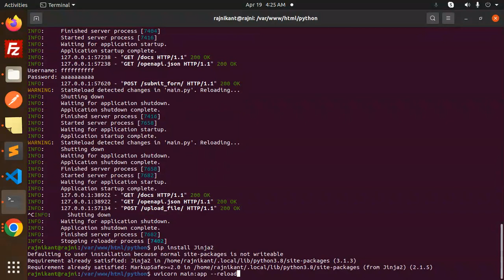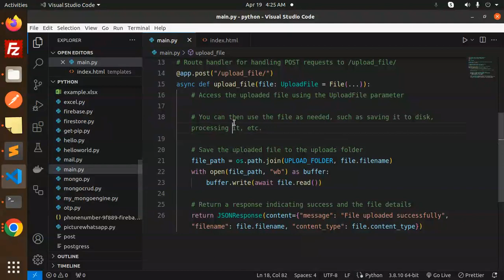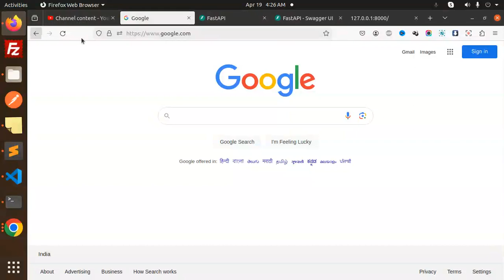Python FastAPI Tutorial #11 FastAPI - Templates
fastapi-template github
fastapi template example
fastapi jinja2 templates
fastapi html template
fastapi boilerplate
fastapi starter template
templateresponse fastapi
fastapi render template
FastAPI Templates Tutorial: Integrating Dynamic HTML with Python APIs! 🖥️🚀
Unlocking HTML Templates in FastAPI: Building Interactive Web Apps with Ease! 🌐🔓
FastAPI Templating Essentials: Seamlessly Integrate Dynamic Content into Your Python APIs! 🧩📝
Mastering FastAPI Templates: Enhancing User Experience in Your Web Applications! 🌟💻
FastAPI Template Rendering Made Simple: Transforming Data into Beautiful Web Pages! 🎨🚀
Creating Dynamic Web Pages with FastAPI Templates: Empower Your Python APIs! 💡📄
FastAPI Templates Deep Dive: Leveraging Jinja2 for Flexible Web Development! 🌊🔍
FastAPI Templating Best Practices: Optimizing Performance and Efficiency in Your Web Apps! ⚡📊
FastAPI Templates Explained: Mastering the Art of Dynamic Content Rendering! 🎭🖥️
FastAPI Template Integration: Streamlining HTML Generation for Python APIs! 🚀📝

FastAPI itself does not provide built-in support for rendering HTML templates like traditional web frameworks such as Flask or Django. Instead, FastAPI focuses on building APIs. However, you can still use FastAPI with template engines like Jinja2 or any other template engine of your choice to generate HTML responses for your web application.

Nest